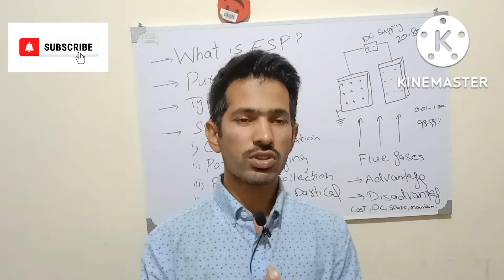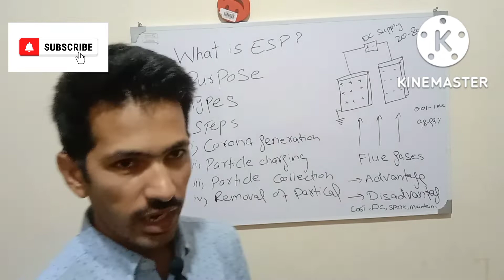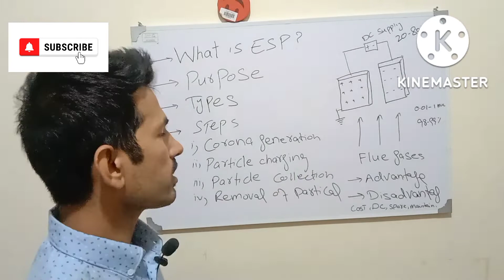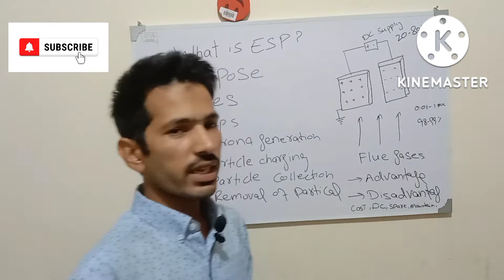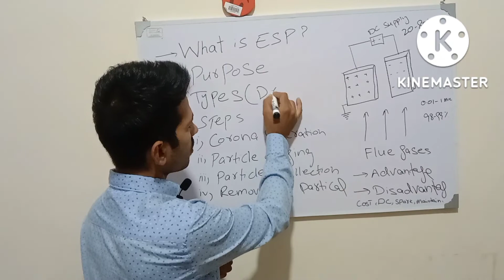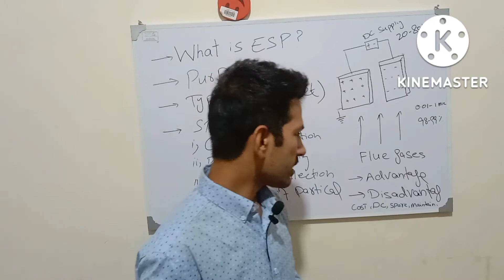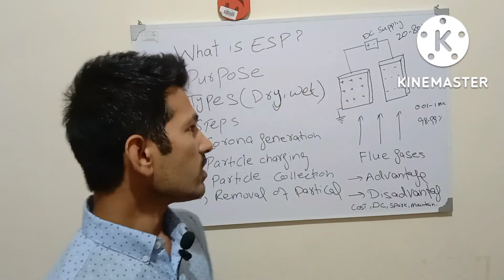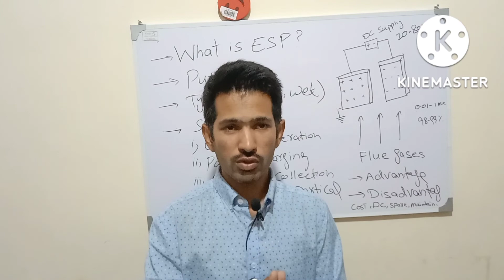WHAT IS ELECTRO-STATIC PRECIPITATOR|ESP|DUST COLLECTOR IN URDU/HINDI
WHAT IS ESP ELECTRO STATIC PRECIPITATOR
TYPES
WORKING
ADVANTAGE
DISADVANTAGE